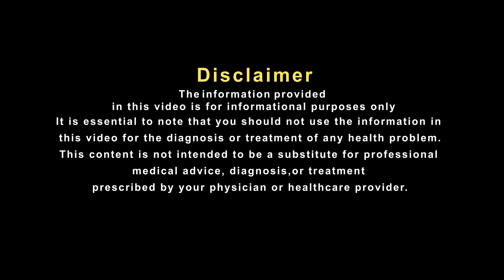आंखो के नीचे काले घेरे छिन रहे है आपकी खूबसूरती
आंखों के आस-पास पड़ने वाले काले घेरे, जिन्हें हम डार्क सर्कल्स (Dark Circles) कहते हैं, अक्सर नींद की कमी का संकेत माने जाते हैं। डार्क सर्कल्स को हम अपनी खूबसूरती पर ग्रहण मानते हैं.. ऐसे में जान लेते है प्रसिध्द हकीम, हकीम सुलेमान खान जी से की इस पर उनका क्या कहना है।